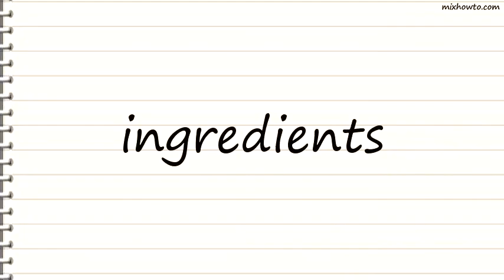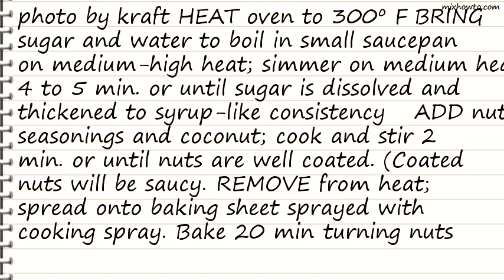Recipe Curried Cashews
INGREDIENTS:
-1/2 cup sugar
●1/4 cup water
●1 can (10 oz.) PLANTERS Cashews
●2 Tbsp. curry powder
●1/2 tsp. ground red pepper (cayenne)
●1/2 tsp. crushed red pepper
●1/4 cup BAKER'S ANGEL FLAKE Coconut